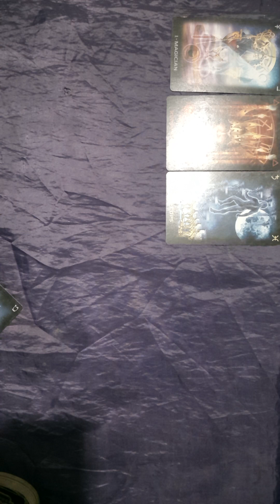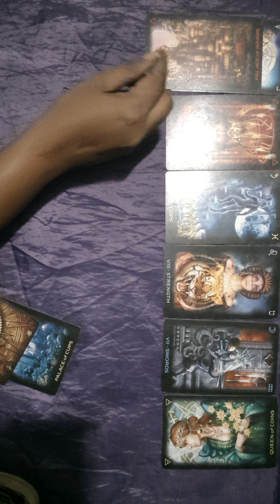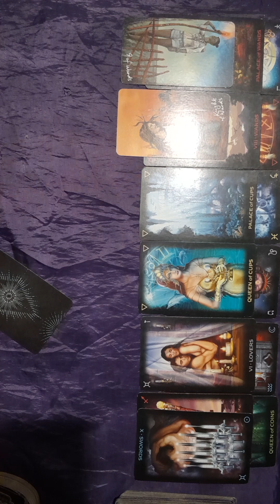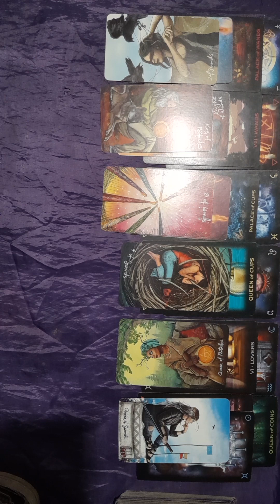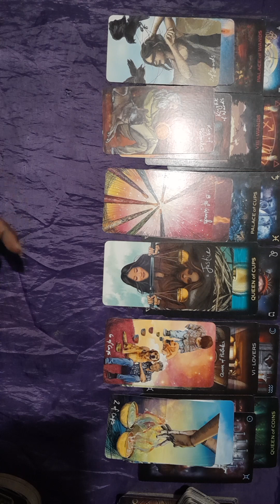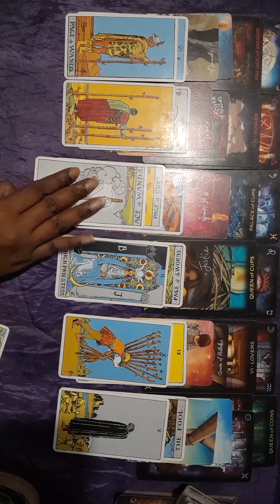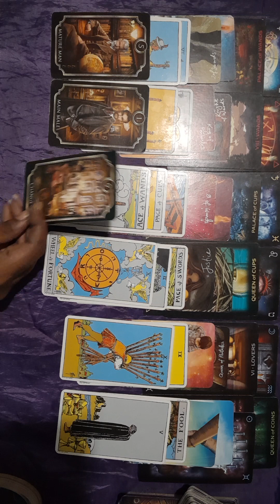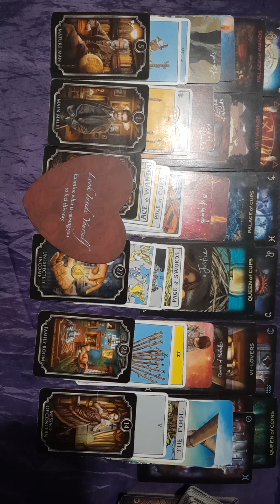CANCER LOVE- SEND THE MESSAGE,THEY WILL RESPOND!!